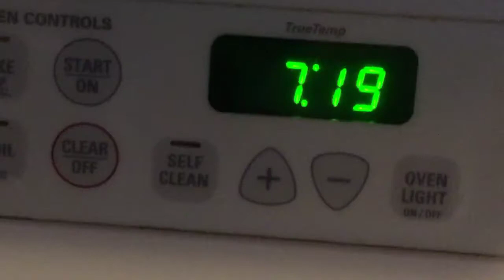Idk (it’s raining...)